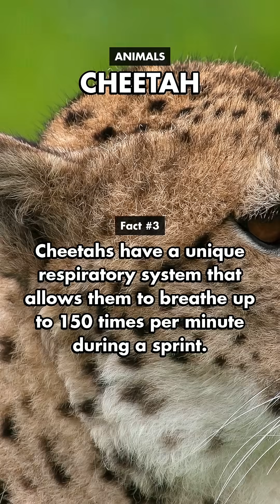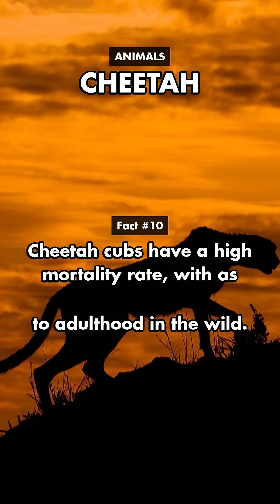10 Lightning-Fast Facts About Cheetahs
Discover the incredible world of cheetahs, the fastest land animals on Earth! Dive into these 10 surprising facts:
- Cheetahs can accelerate from 0 to 60 miles per hour in just 3 seconds!
- The cheetah's tail, measuring up to 30 inches, helps it steer and maintain balance during high-speed chases.
- Cheetahs have a unique respiratory system that allows them to breathe up to 150 times per minute during a sprint.
- Capable of covering 22 to 26 feet in a single stride.
- The cheetah's heart weighs approximately 0.9 pounds.
- A cheetah's lifespan in the wild averages 10 to 12 years.
- Each cheetah has a unique pattern of spots, with approximately 2,000 to 3,000 spots.
- Cheetahs are the only big cats that cannot roar.
- An adult cheetah consumes about 6.2 pounds of meat per day.
- Cheetah cubs have a high mortality rate in the wild.

Learn more about these fascinating creatures and why they are unique in the animal kingdom.